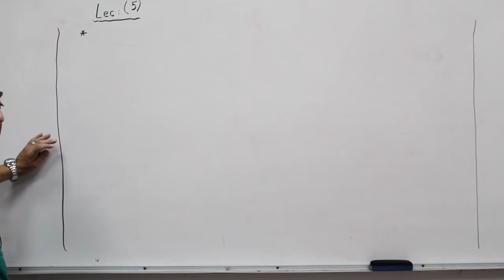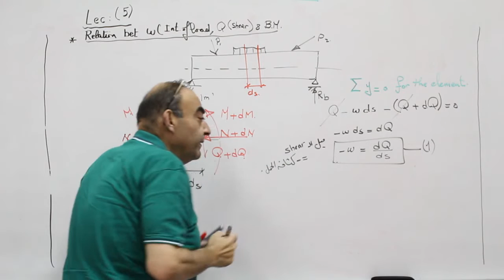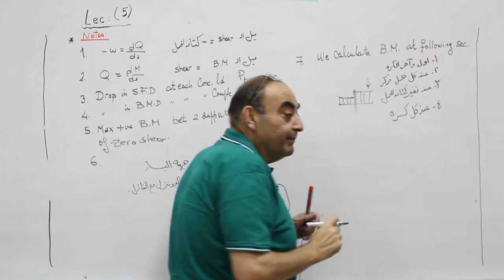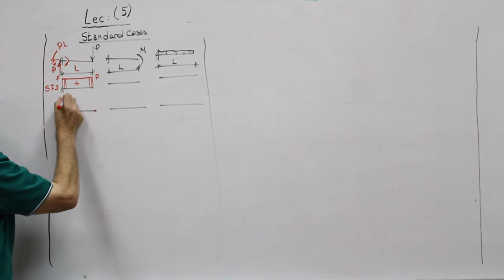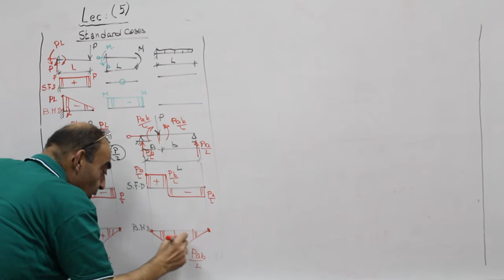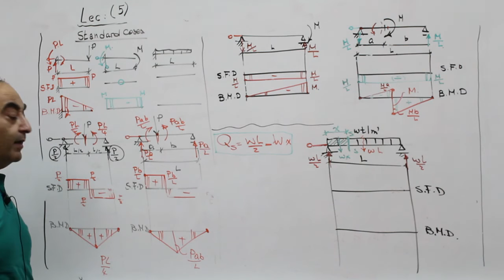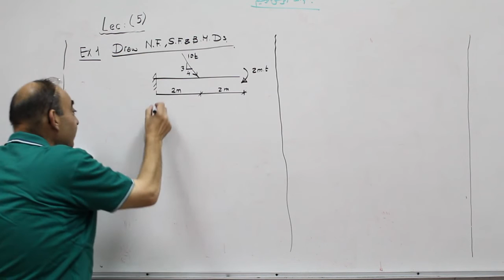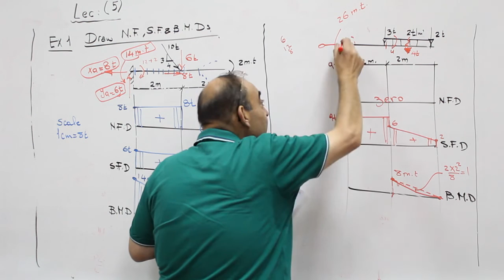Beams internal force 2 (lecture 5)_Dr. Shreif bally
STRN 101
STR 1110
 Faculty of engineering
Cairo university